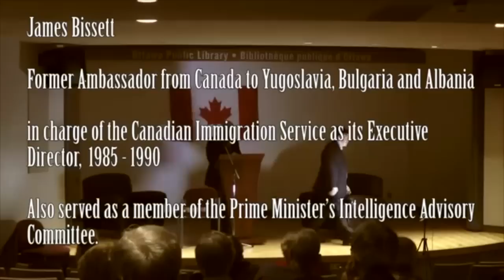James Bissett: Issues in Canadian Immigration and Refugee Policy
James Bissett was a serving ambassador to many nations for the Government of Canada as well as a direct adviser to former Prime Ministers on National Security. His credentials are excellent and his speech, while well measured, deals with the facts.

James Bissett is not an official member of Immigration Watch Canada.

Immigration and the Welfare State Revisited: Fiscal Transfers to Immigrants in Canada in 2014

Immigration Policy and the Terrorist Threat in Canada and the United States